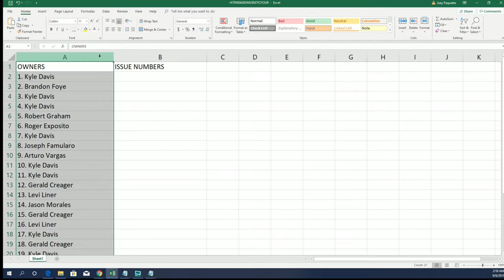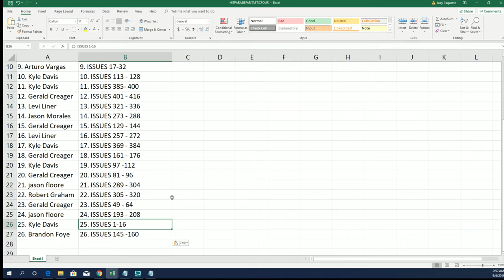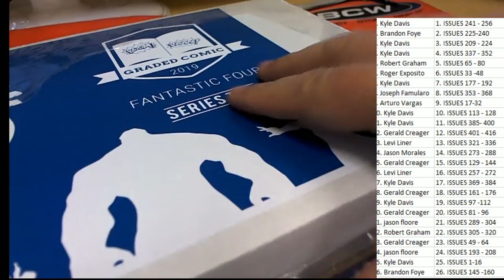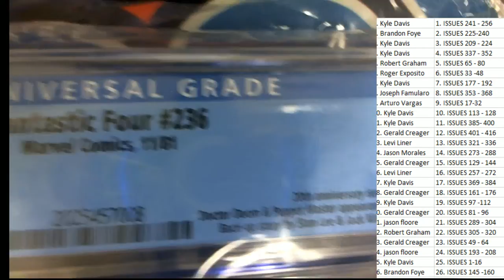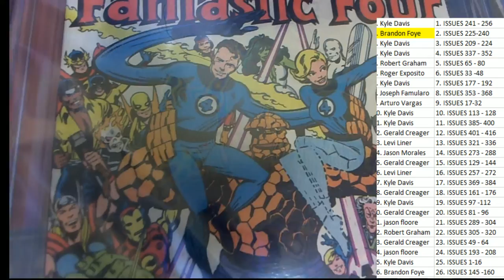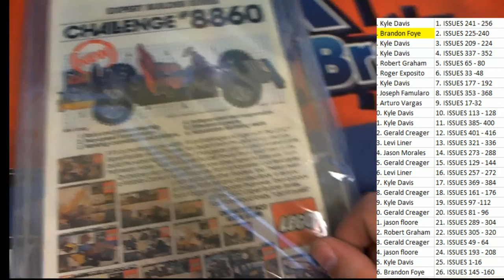2019 Hit Parade Fantastic Four Graded Comic Edition Hobby Box Series 2 ID 19HPFANSER2235